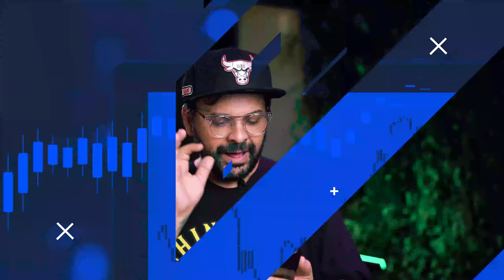Respondendo Dúvidas dos Seguidores [Parte #2] | FIMATHE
O primeiro e único evento que vai entregar o planejamento completo para o Trader alcançar a liberdade financeira com segurança e consistência!

00:00 - Início
00:28 - Fimathe Club para viver de mercado?
03:50 - Análise Gráfica funciona em Criptomoedas?
07:35 - Como fugir dos picaretas?
08:03 - Porque 99% das pessoas quebram?
08:46 - Como eu começaria com R$ 500?
11:08 - Próxima turma Método Fimathe
12:13 - Novidades